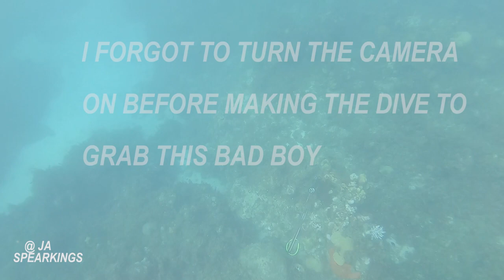Spearfishing, a school of mutton snapper but just 1 is fine,,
help us grow and live our passion